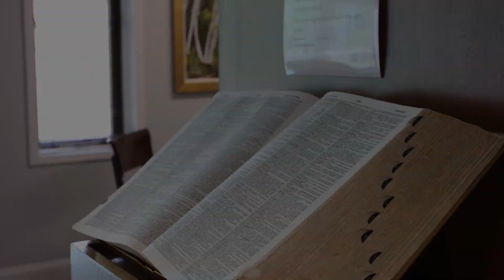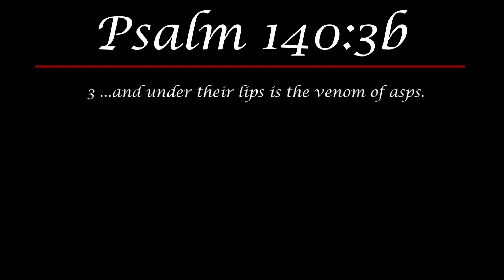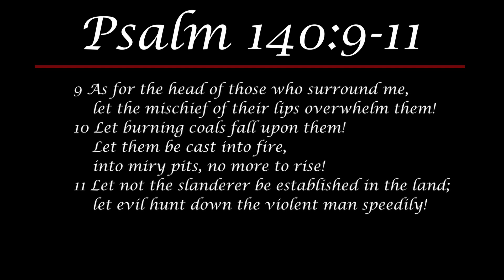Daily Devotionals #242 - Psalm 140 - Seeking Justice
In today's video, Dr. Thomas shows us Psalm 140, where King David is seeking justice.